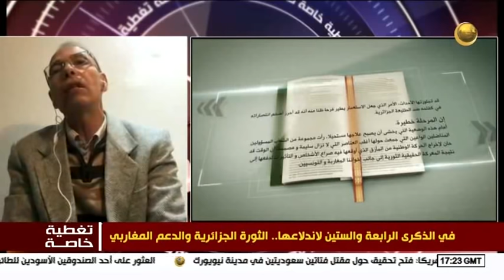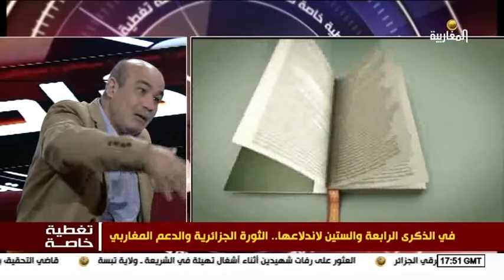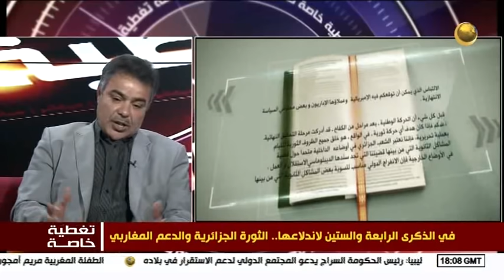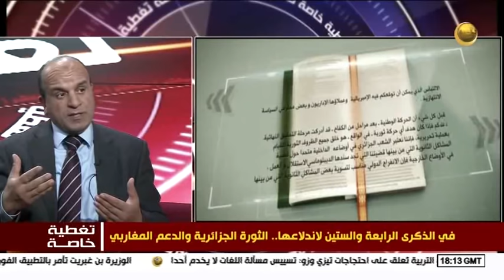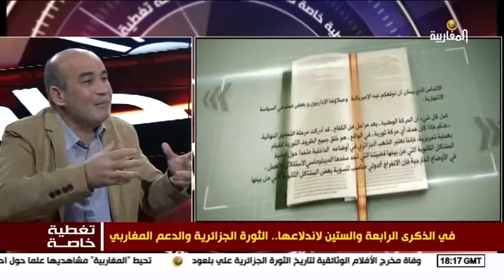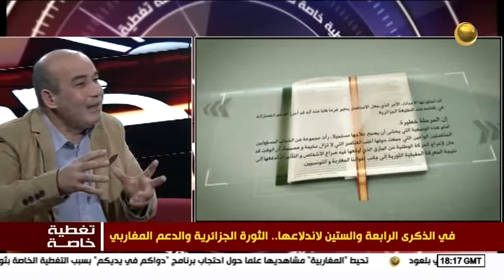في الذكرى الرابعة و الستين من اندلاعها .. الثورة الجزائرية و الدعم المغاربي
. ⊙ شكرا لك على المشاهدة. فعّل زر التنبيهات ( 🔔 ) لكي تصلك الفيديوهات الجديدة فوراً

 أهلا بكم في القناة الرسمية لـ : Mohamed Larbi Zitout

🔷 لا تنسو ا متابعتنا 👍 🔷

≪🌷مــرحبا بكم🌷≫

ــــــــــــــــــــــــــــــــــــــــــ
Made By Mohamed Larbi Zitout  2019